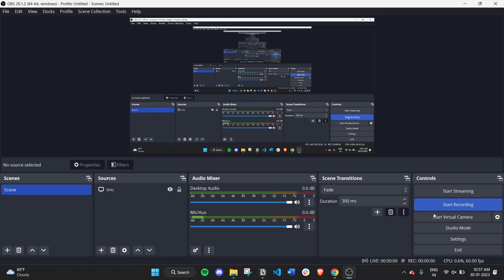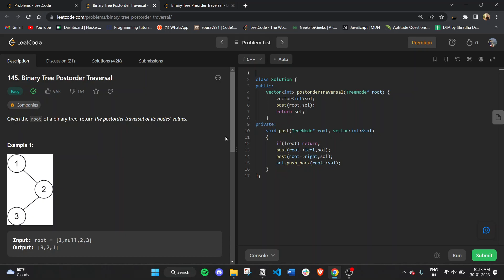Binary tree post order traversal | Leetcode - 145 | solution in hindi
Download this Start Code Placement DSA Sheet📁

Welcome to our coding channel! Here, you'll find videos that cover a wide range of programming topics and technologies, including JavaScript, HTML,CSS,DSA, Web Development, and more. Whether you're a beginner looking to start your coding journey or an experienced developer looking to expand your skills, our channel has something for you.

My goal is to provide high-quality, easy-to-follow tutorials that break down complex concepts into simple, manageable steps.

If you're looking for high-quality, informative, and engaging content on coding, then this video is a must-watch! I am putting together an in-depth tutorial that is sure to take your skills to the next level.

📝 In this video we are going to continue with DSA 450 sheet and learn about all related concept to them.

This video is a part of the "PLACEMENT PREPRATION SDE || Beginner to Advanced || Complete Course" playlist.